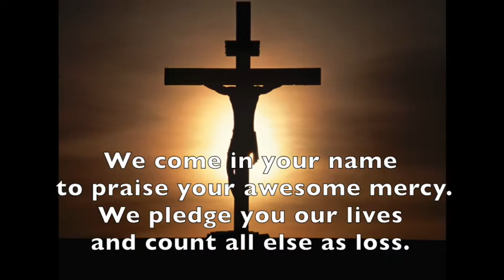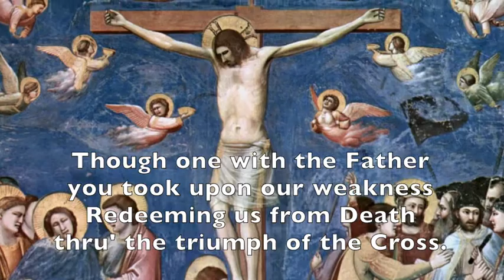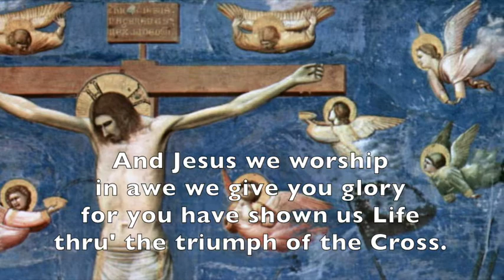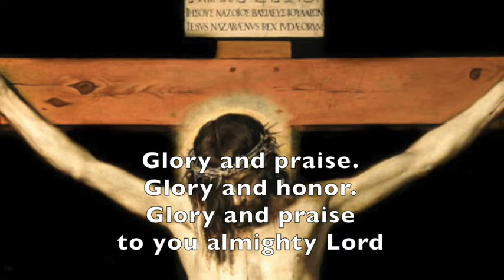Triumph of the Cross (Jim Cowan) - cover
- cover by Assumption parish (Windsor ON) 7:30 pm choir, featuring vocalists Sarah Rankin and Josh Topolie
- directed/produced by Greg Mailloux
- song written by Jim Cowan